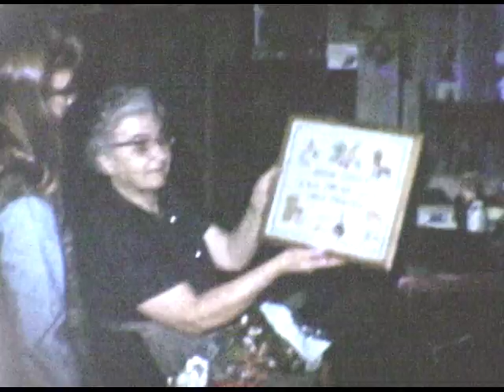1965 02 A